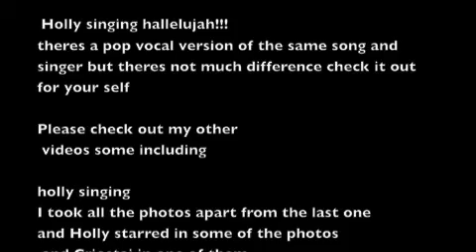12 year old singing Hallelujah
Holly singing hallelujah!!!
this is holly singing it 100% but theres a pop vocal version of the same song and singer but theres not much difference check it out for your self.